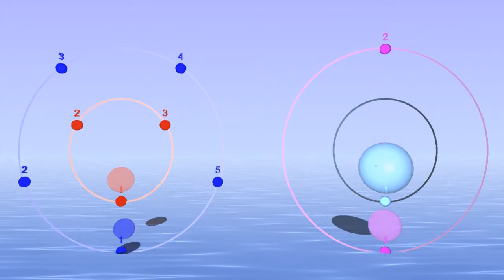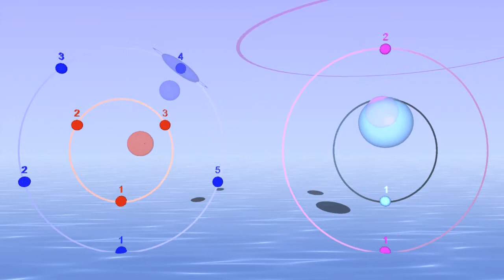How to play the Polyrhythm 2 : 3 : 5 bounce inside oval animation with- Bounce Metronome Pro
You can play this and many other polyrhythms at any tempo with Bounce Metronome Pro.

You can play these at any tempo including continually varying tempo with Bounce Metronome Pro - after the download look for the Polyrhythm Metronome in the droplist of metronomes in the main window.